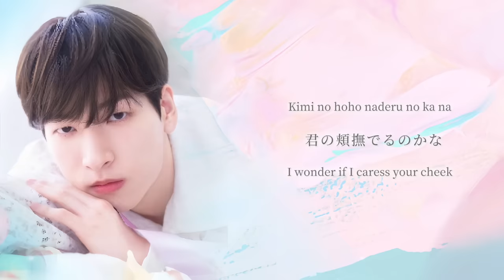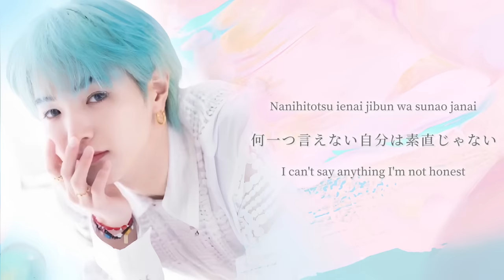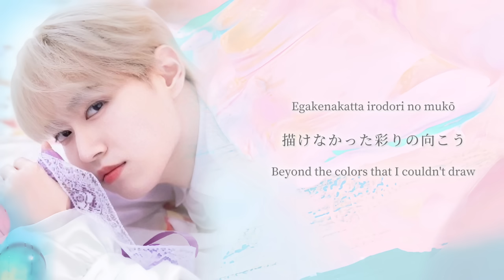JO1 / Gradation 【パート割 / ENG / ROM】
映画 夜が明けたら一番に君に会いに行く 主題歌🎥
動画の収益化は一切しておりません。
訂正など順次させていただきます。